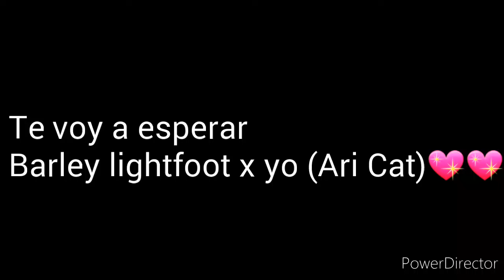Te voy a esperar Barley lightfoot x yo(Ari Cat)💖💖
Denle like activen la campanita espero que les guste el video y gracias